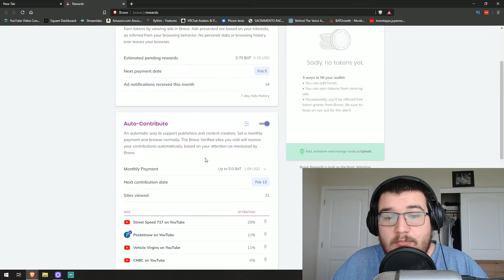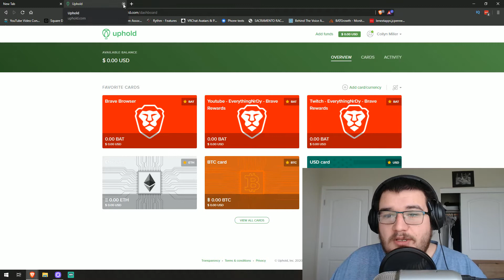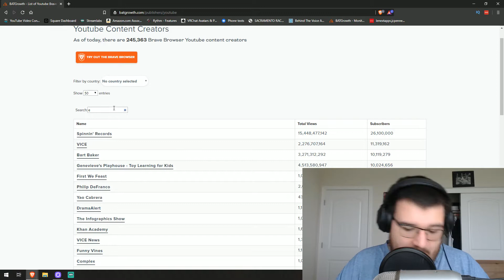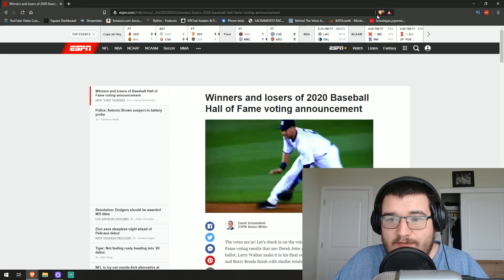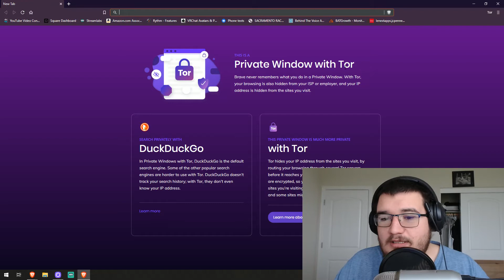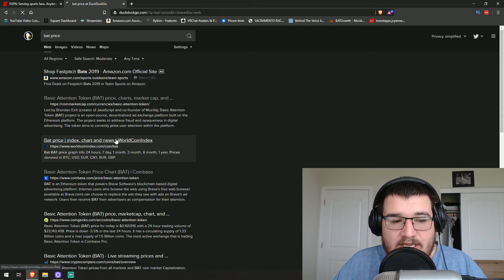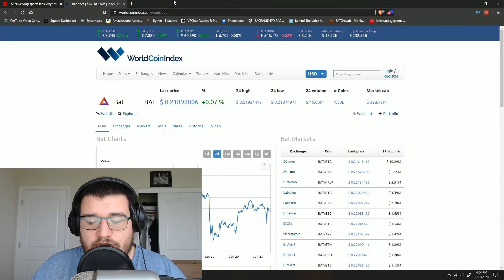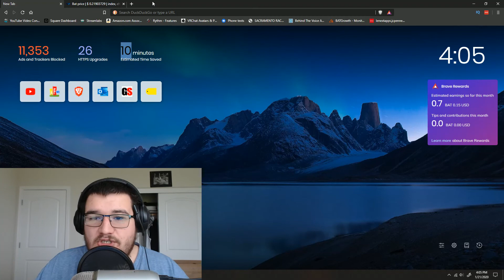Brave Browser Impressions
This is for twitch or youtube it free and will not hurt you to try i like it so you should try it.